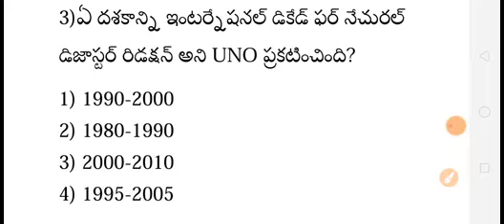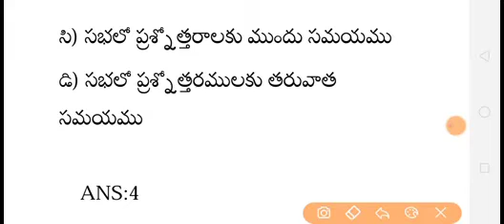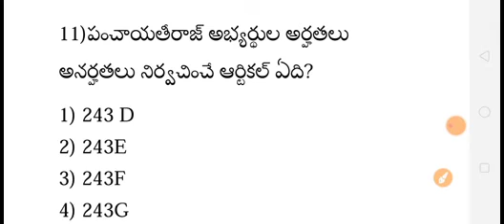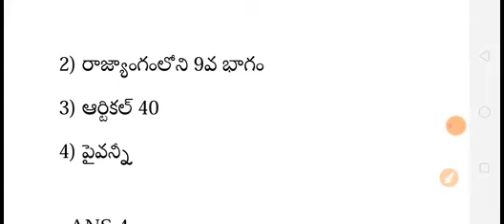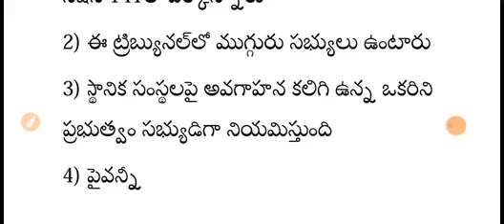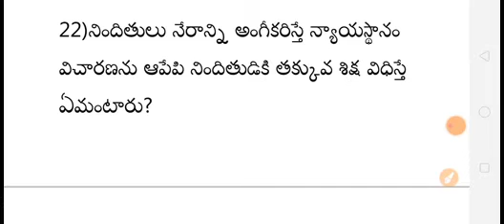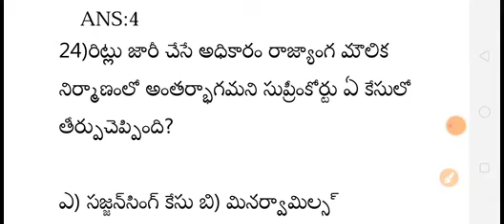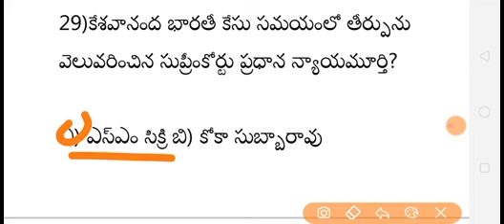ఆంధ్రప్రదేశ్ గ్రామ, వార్డు సచివాలయం||జనరల్ స్టడీస్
ఆంధ్రప్రదేశ్ గ్రామ, వార్డు సచివాలయం నోటిఫికేషన్ 2.0

Claas -1 టాప్ 30 impartent genral study బిట్స్